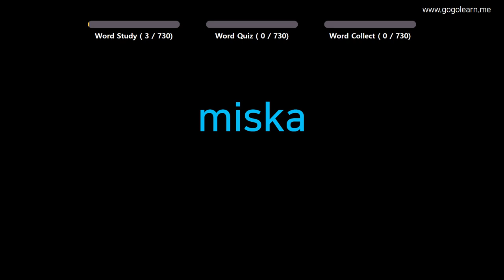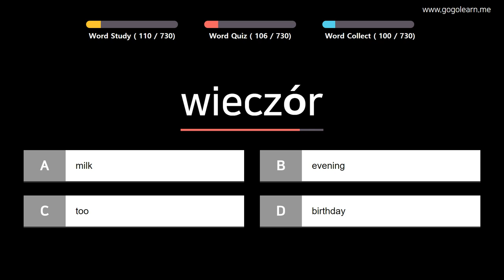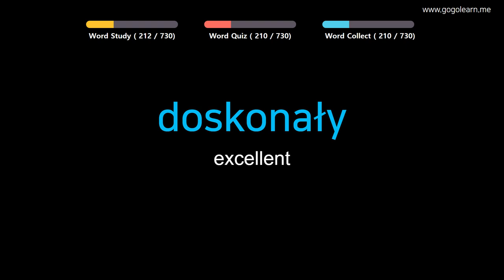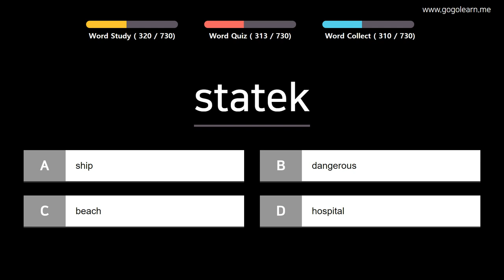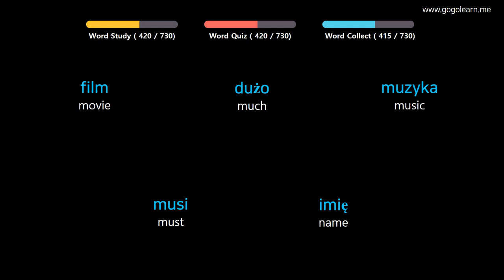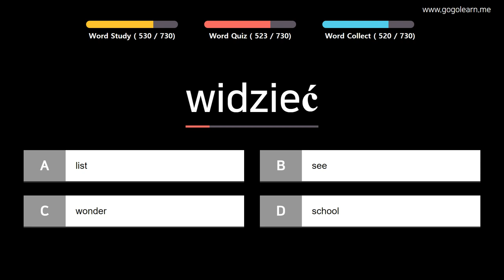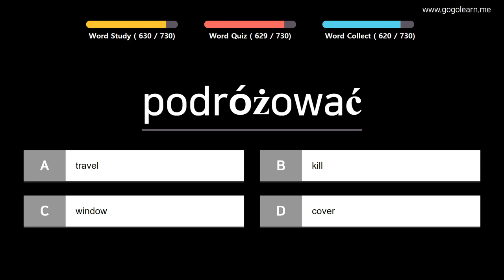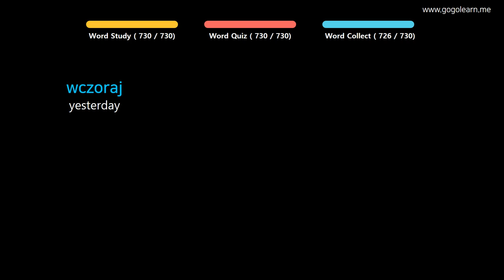Learn Polish |Part 2: Polish Vocabulary Biginner | Golearn